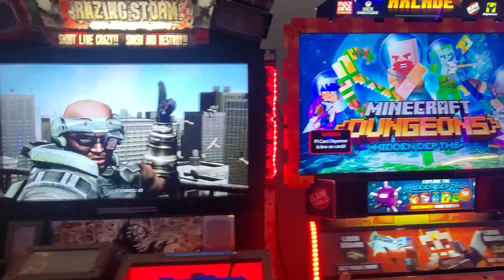Amusement 2020 - Arcade Tour - Laval, Quebec, Canada